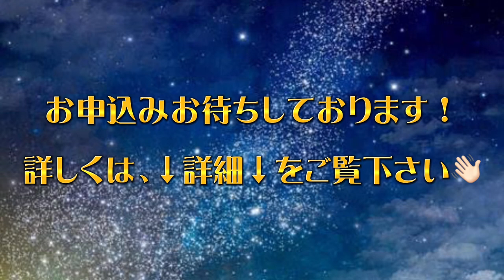「関連痛とデルマトーム」セミナー紹介VTR①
身体均整師会　学術委員会主催
身体均整師会 学術顧問の伊藤先生に聞いてみる❗️
最新の知見も交えた痛み研究の講義
「関連痛とデルマトーム」
が9/23(金祝)に開催が決定しました❗️

絶対見逃せない講義ですよ🎶

【目次】
00:13　学術委員会 委員長川名先生からのご挨拶
02:12　身体均整師会 会長小柳先生より伊藤先生のご紹介
04:53　会場参加(オフラインの特権を紹介)

【詳細】
《早割9/9まで》
オンライン 【会員】¥3,000
オンライン【一般】¥4,000
オフライン会場参加【会員・一般共通】¥5,000

《通常》
オンライン【会員】 ¥4,000
オンライン【一般】 ¥5,000
オフライン会場参加【会員・一般共通】 ¥6,000